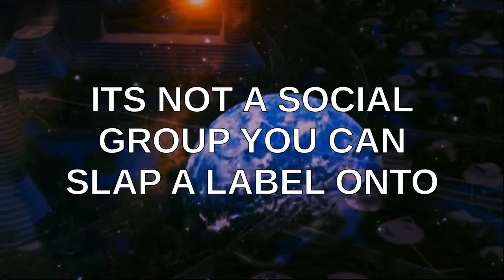PSEC - 2017 - Dave Kelso Speaks With Max Igan on 2017-02-22 (full) [hd 1280 x 720]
ABOUT: In this episode of "Paradigm Shift - An Educational Comedy" that we have titled as "PSEC - 2017 - Dave Kelso Speaks With Max Igan on 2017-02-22" -- Dave Kelso (Time Warrior) once again has the pleasure of speaking with his friend Max Igan, during a synchronistic alignment that also included a limited window of time, therefore the discussion will resume again sometime in March of 2017. The discussion topic being: Is a wave of compassion hitting the planet? Or is humanity just going to hades in a hand bag? Is all of the political correctness and geopolitical craziness a sign of bad things ahead? Or is getting triggered and acting stupid just a normal and natural result of what happens when light shines in the darkness? Dave and Max have some thought-provoking conversation about this concept.

Participants List: Dave Kelso (Time Warrior), Max Igan
Applicable Hashtags